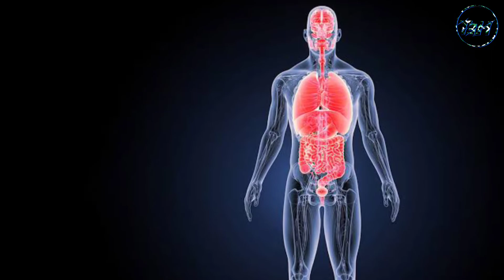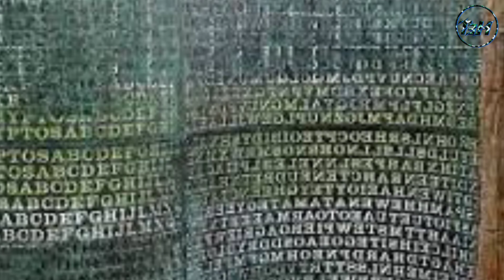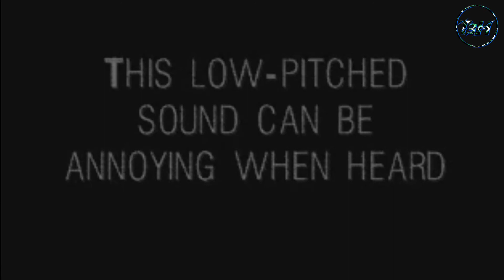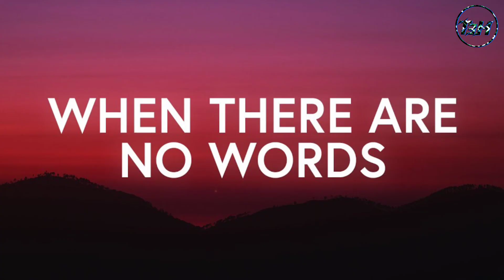13 रहश्य जो आजतक कोई नही सुलझा पाया ? 13 mysteries that no one has solved till date?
13 रहश्य जो आजतक कोई नही सुलझा पाया ?

13 mysteries that no one has solved till date?

Rhashyamay Video.

I Use Gear ;
My Phone
My tripod
My Mouse & Keyword
My Moniter
MY WiFi Router
My 🎤 mic